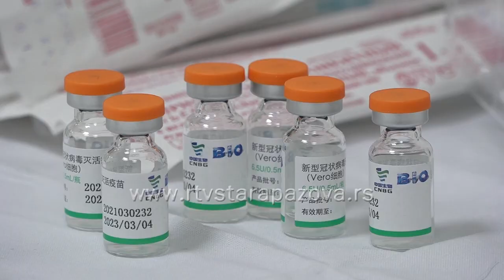Imunizacija od sada na gradskim bazenima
Sve veći odaziv na vakcinaciju pravi veliku gužvu u Domu zdravlja u Staroj Pazovi. Zato se od 15.04. otvara novi vakcinalni punkt na kompleksu gradskih bazena. Više je praktičnih razloga za ovo: na jednakoj su udaljenosti od svih mesta u okolini (Banovci, Nova Pazova, Stara Pazova), ima puno mesta, ogroman parking i komunalno i sanitarno su savremeno opremljeni